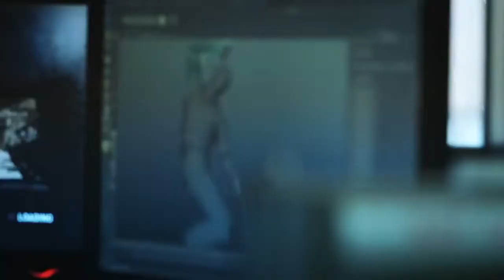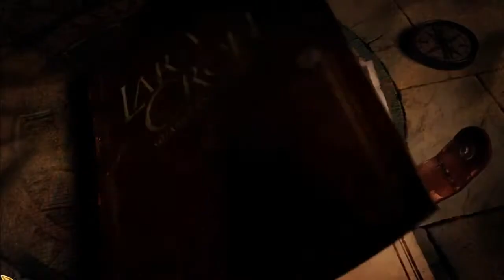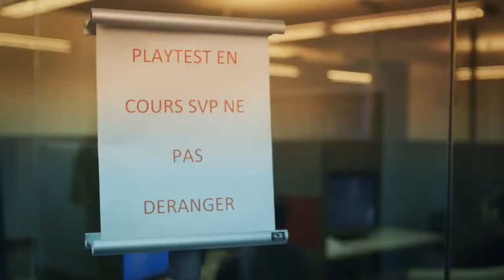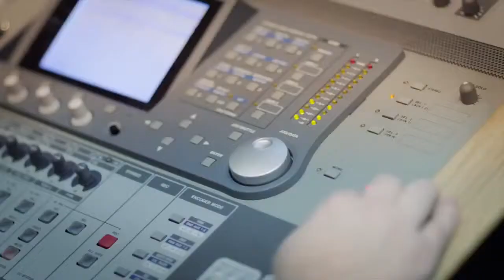Tomb Raider (Square-Enix) [Episode 4 - Surviving Together] - PC,PS3,X360